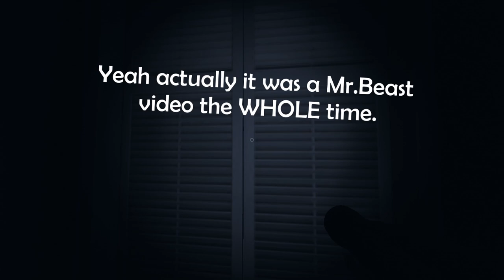Idiotic and Blind 𝖌𝖍𝖔𝖘𝖙 𝖍𝖚𝖓𝖙𝖊𝖗𝖘 explore Albatross Island [ Phasmophobia ]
Phasmophobia with the Bois...

What makes a good ghost hunter? Skill? Bravery? Well if they do... We are screwed! What happens when 3 idiots and a blind guy enter a profession they are not qualified for? This!

This was recorded with pals from the Medieval 9 - 5 discord.

All edited and recorded by me.